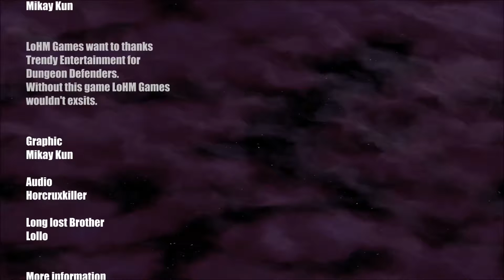006 Servants Quarters DDE Dungeon Defenders Eternity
Und wieder sind wir bei Dungeon Defenders. Diesmal mit der Version 1.5 (Eternity) suchen wir mit frischen Helden nach neuen Herausforderungen!

In Etheria herrscht Chaos. Monster-Horden überfallen das Land und nur unsere vier Lehrlinge, Nachwuchs legendärer Helden, können das Unheil aufhalten. Werden sie es schaffen, das Land zu retten und das Böse zu vertreiben?